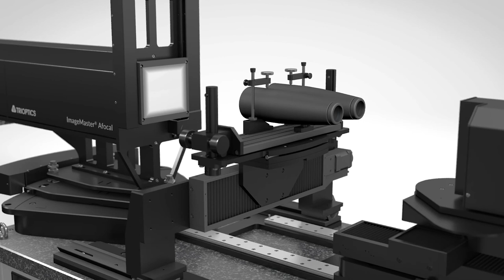Image quality testing of binoculars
Are you looking for an automated measurement solution to determine the image quality of binoculars? We have further developed the ImageMaster® Afocal: Suitable sample holders for binoculars with corresponding software now enable precise and automated image quality measurement of these afocal optics.